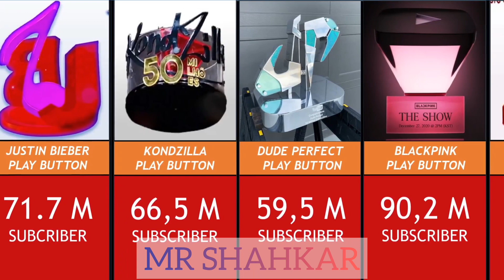این لوح ها زندگی ادمو عوض میکنه 🤯🔥(نگاهی کوتاه به جوایز یوتوب به کاربرانش)